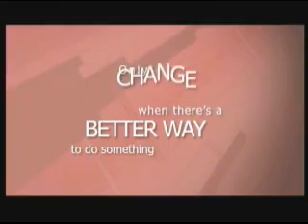KnoxRocks.tv 11 pt. 2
TV show of bands playing live at Big Mama's Karaoke Cafe during Big Mama's Battle of the Bands.